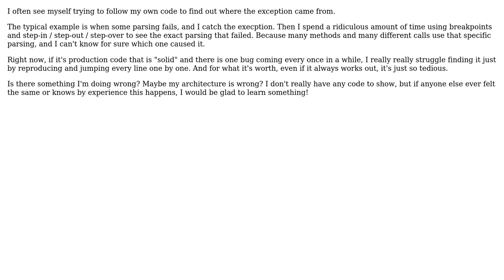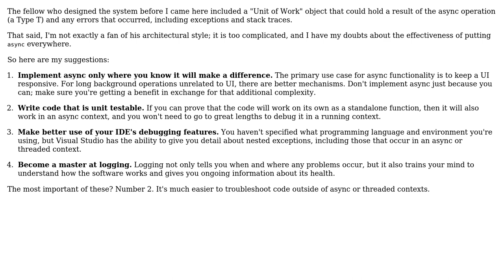How to find the cause of an exception in async code?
With thanks & praise to God, and with thanks to the many people who have made this project possible! | Content (except music & images) licensed under CC BY-SA | Music | Images & others | With thanks to user Robert Harvey user Gil Sand user Doc Brown and the Stack Exchange Network Trademarks are property of their respective owners. You are responsible for your own actions.